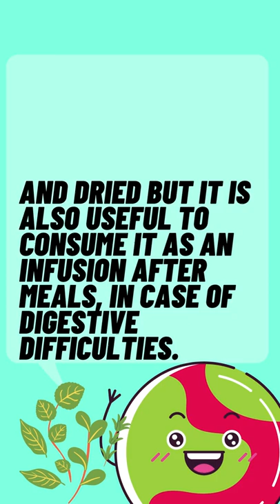3 MARJORAM SECRETS - benefits you did not know of marjoram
Marjoram is an aromatic herb with a taste similar to that of oregano, releases a delicate fragrance and can be useful in the kitchen to flavor numerous dishes such as main courses of meat, fish or eggs or to flavor baked dishes, vegetables or for prepare marinades.
It is an excellent ally in the kitchen if you want to surprise someone with a good Sunday roast.
But it is also very useful with its properties to help our body heal itself.
Later I leave you a recipe that could be a revolution in your kitchen.

PESTO DI MAGGIORANA
Pesto is one of the most versatile sauces, but it is also a perfect base for creating a different seasoning every time.
The main characteristic of marjoram pesto lies in its great freshness, which thus transforms even the simplest dish into a real delicacy!

INGREDIANTS:
- Marjoram (leaves) 25 g
- Grana Padano PDO (to be grated) 100 g
- Extra virgin olive oil 130 g
- Pine nuts 10 g
- 1 clove garlic
- Salt

Are you familiar with this aromatic herb ???